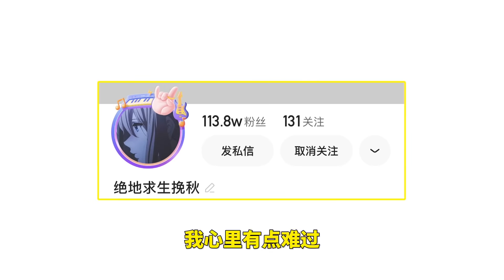007号解密：挽秋强势回归！五指恐怖身法代言人！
007再也坐不住了
007号解密：挽秋强势回归！五指恐怖身法代言人！ 本频道内的所有视频和素材均以合法合规，绝对遵守youtube社区准则